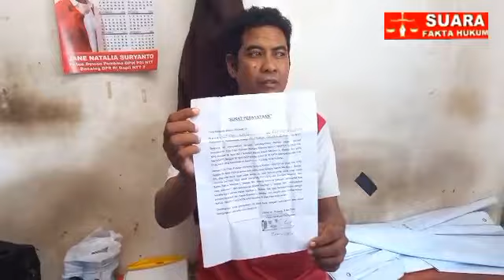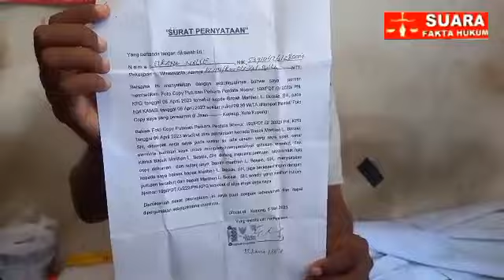ELKANA NALLE MENARIK SURAT PERNYATAAN YANG DI BUAT OLEH MARTHEN BESSIE